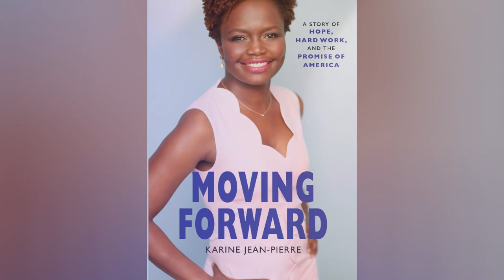🚨🚨¡ALERTA! TENSIÓN la ventaja de Trump sobre Desantis NOTICIAS DE ESTADOS UNIDOS 21 DE MAYO 2023